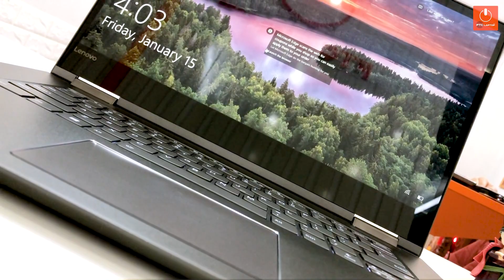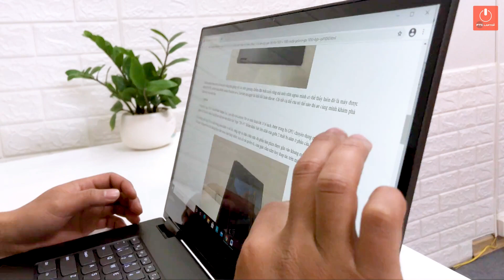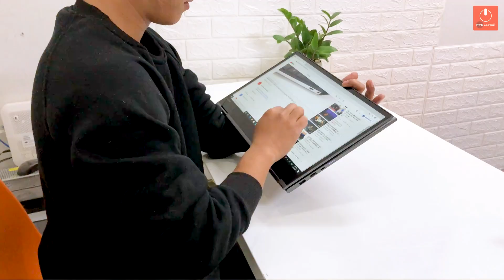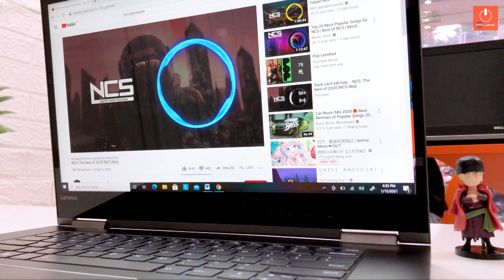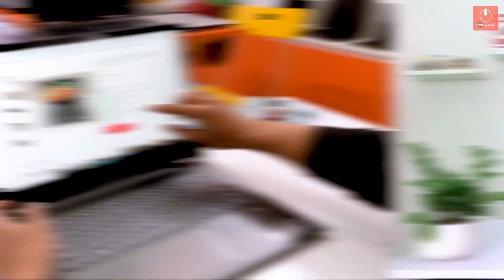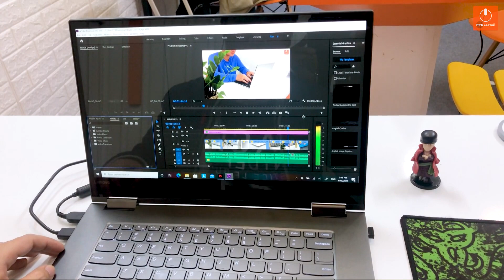Review Lenovo Yoga 730 15IWL nhập Mỹ - Laptop 2 in 1 sang trọng, đẳng cấp tại FTC Laptop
Thêm một siêu phẩm nữa dành cho các bạn
Lenovo Yoga 730 15IWL hàng nhập Mỹ
Đây là chiếc máy tính Ultrabook vỏ nhôm nguyên khối siêu cao cấp của Lenovo, thuộc dạng Multi-Flip vô cùng độc đáo. Máy có thể linh hoạt ở ba chế độ máy tính, máy tính bảng và trình chiếu cùng màn hình cảm ứng tối ưu. Máy xách tay USA về new 97%, cấu hình mạnh mẽ và cực kỳ đẳng cấp

Cấu hình chi tiết:
- Core i7 8565U 4 nhân 8 luồng, boost 4,6GHz
- SSD 256GB NVMe siêu nhanh
- Card đồ họa Nvidia GTX 1050 4GB
- Màn hình 15,6" FullHD IPS, cảm ứng đa điểm, gập 360 độ linh hoạt chuyển đổi các chế độ
- Option: Vân tay 1 chạm, phím sáng

🥇 Thương hiệu: FTC LAPTOP
📞 CSKH: 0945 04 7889 (Mr. Sơn)
🏠 Địa chỉ: 69 phố Chùa Quỳnh - Quỳnh Lôi - Hai Bà Trưng - Hà Nội